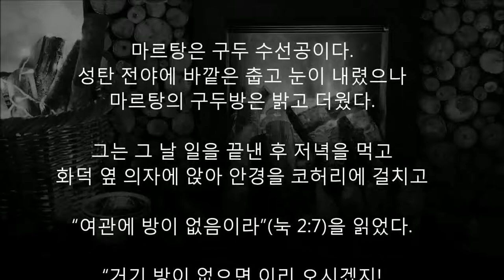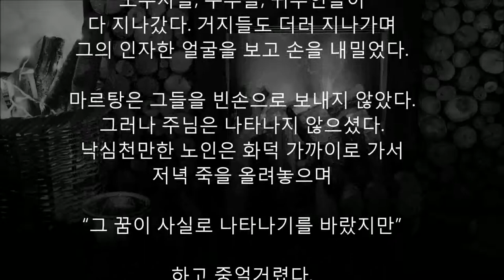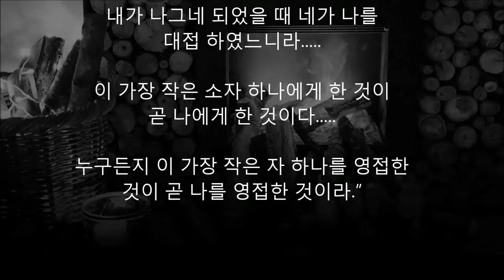성탄절에 구두 수선공이 만난 것은 누구?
구두 수선공 마르탕의 특별한 성탄절

마르탕은 구두 수선공이다.
성탄 전야에 바깥은 춥고 눈이 내렸으나
마르탕의 구두방은 밝고 더웠다.

그는 그 날 일을 끝낸 후 저녁을 먹고
화덕 옆 의자에 앉아 안경을 코허리에 걸치고

“여관에 방이 없음이라”(눅 2:7)을 읽었다.

“거기 방이 없으면 이리 오시겠지!
방은 작지만 같이 계신다면 얼마나 좋을까?”

“오신다면 무엇을 드릴까?
성경에 박사들은 황금, 유황, 몰약을 드렸다니
나에게는 그런 것은 없다.”

마르탕은 바깥을 내다보고 앉았다가
깜박 졸았던 모양이다.

“마르탕”

하고 부르는 가는 목소리가 들렸다.

“누구요?”

하며 눈을 뜨고 문을 바라보았으나
아무도 없었다. 하지만

“마르탕이 나를 보고 싶어했으니
내일 아침부터 밤까지 길을 내다보면
내가 지나가는 것을 볼 것이다.
내가 다시 나타나지 않을 것이나
잘 지켜보아라”

라는 소리가 들렸다.

“아 그분이시다! 우리 집을
다녀가신다고 약속하셨다.
예배당에서 그의 그림은 많이
봤으니까 그를 만나면 알아볼
수 있을거야.”

마르탕은 자정이 지나 자리에 누웠으나
그 목소리가 아직도 귀에 쟁쟁했다.

노인은 한참자고 일어나 등잔에 불을
켜고 화덕에 석탄을 넣고 방을 깨끗이
청소하고 먼동이 트는 대로 창앞에 앉아
첫 통행인을 기다렸다.

해가 뜨자 처음 나타난 사람이
비를 든 청소부였다.
밖은 몹시 추워 보였다. 마르탕은

“가엾은 사람이다. 성탄일에도
길을 쓸어야 하고‥‥.”

마르탕은 청소부에게 커피 한잔을
들려주고 빨리 창가로 달려가 밖을
내다보며 그 동안 혹 주님이 지나가시지
않았나 하고 좌우를 살폈다.

몇 시간 후에 남루하게 입은 한 젊은
여인이 아기를 안고 지나가는데
얼굴이 창백하고 몸이 수척한 것이
몹시 가엾어 보였다.
문을 열고 그녀를 불렀다.
마르탕은 간밤에 주님께 드린다던
신을 아기에게 신기니 꼭 맞았다.

여러 시간을 지나는 동안 많은
사람들이 오갔다. 젊은이들, 늙은이들,
노무자들, 주부들, 귀부인들이
다 지나갔다. 거지들도 더러 지나가며
그의 인자한 얼굴을 보고 손을 내밀었다.

마르탕은 그들을 빈손으로 보내지 않았다.
그러나 주님은 나타나지 않으셨다.
낙심천만한 노인은 화덕 가까이로 가서
저녁 죽을 올려놓으며

“그 꿈이 사실로 나타나기를 바랐지만”

하고 중얼거렸다.
갑자기 방안이 환해지고 문은 열리지
않았는데 그 작은 방에 사람들로 꽉 찼다.

그 중에 청소부도 있고 아기를 데리고
온 젊은 여인도 있었다.
그때 그 젊은 여인 품에 안겼던 아기가
손가락으로 마르탕 앞에 놓인 성경책의
다음 구절을 가리켰다.

“내가 주릴 때 네가 먹을 것을 주었고
내가 목마를 때에 마실 것을 주었고
내가 나그네 되었을 때 네가 나를
대접 하였느니라‥‥.

이 가장 작은 소자 하나에게 한 것이
곧 나에게 한 것이다‥‥.

누구든지 이 가장 작은 자 하나를 영접한
것이 곧 나를 영접한 것이라.”